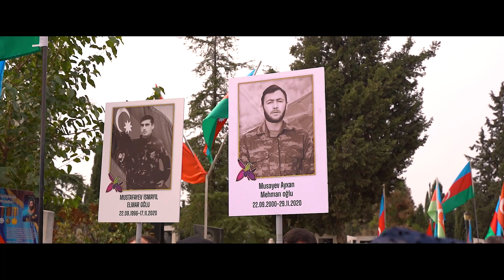Nurlan Ordubadli - Sehid Oldu(Şəhid Mustafayev İsmayıl Elman Oğlu)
Nurlan Ordubadli - Sehid Oldu(Şəhid
Cekilis:Ramin İbrahimov
Mustafayev İsmayıl Elman Oğlu Cənnətdəki Mövludun mübarək)
Social Media History: